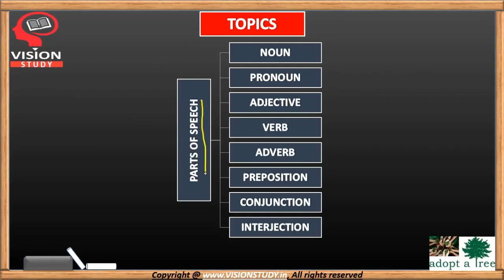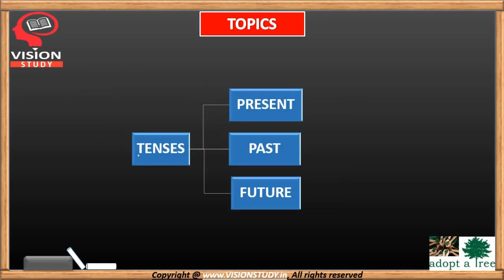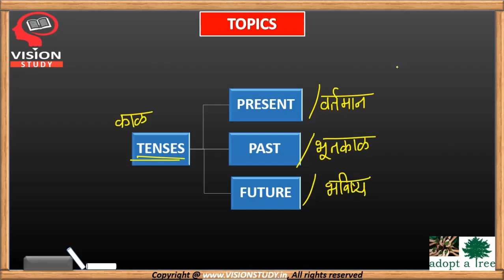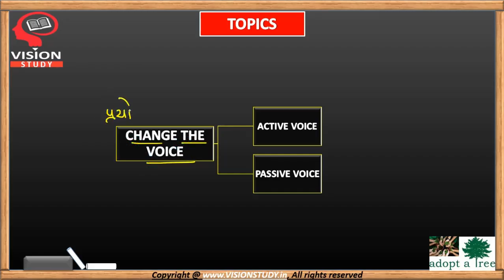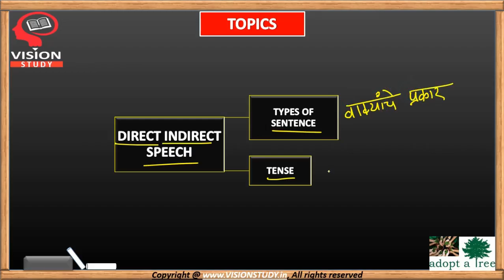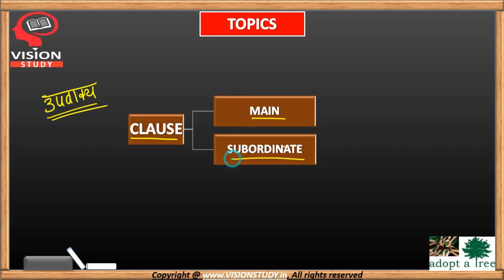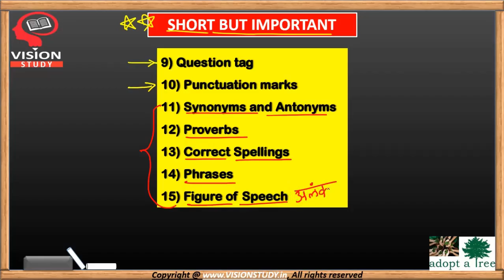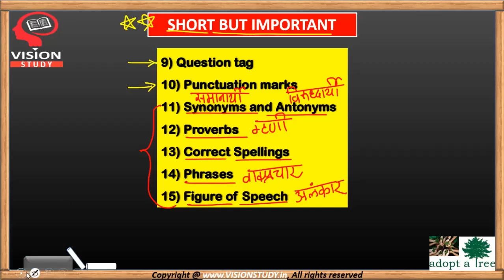इंग्रजी व्याकरण || English Grammar || for mpsc sti psi aso talathi exams